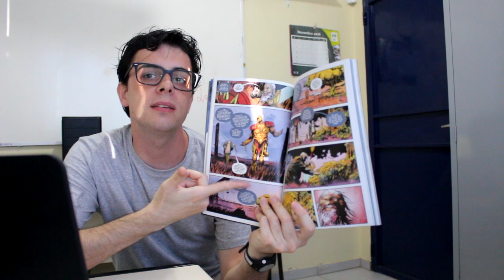DE ONDE SAIU O MAIOR NOME DA MARVEL? | God Country (Image)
✅ God Country na Amazon!